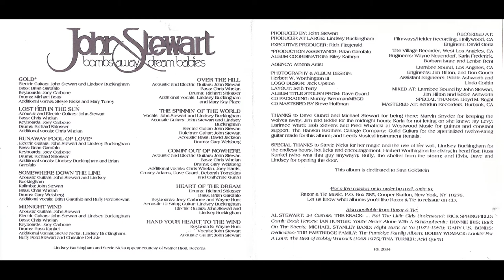Bombs Away Dream Babies- John Stewart Full CD Album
From The Rare CD Album From 1994
Ripped 16bit/44.1khz
Mastered By: Steve Hoffman